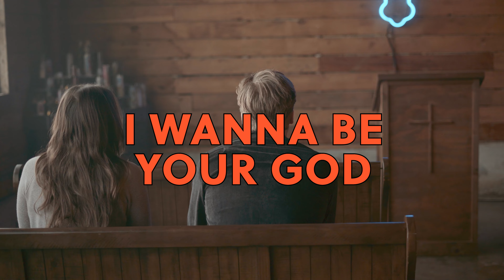WITKIN - I Wanna Be Your God (Official Video)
Official video for "I Wanna Be Your God" by WITKIN

Directed by:Gianina Monroe